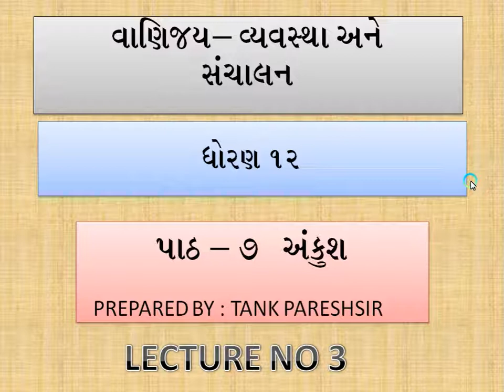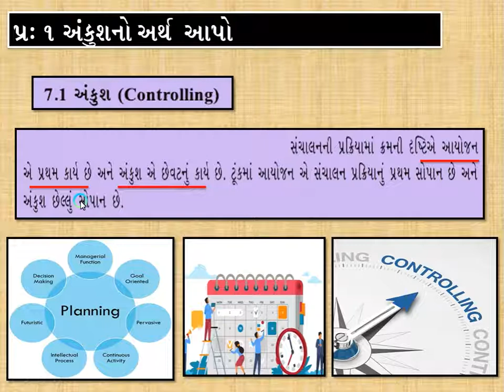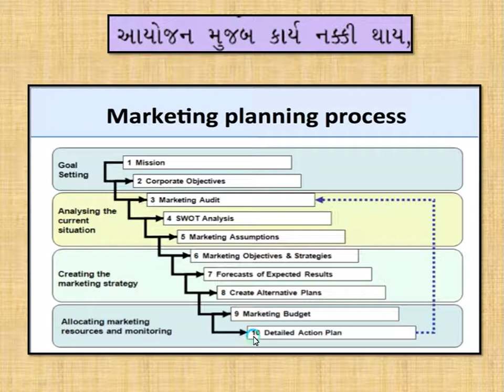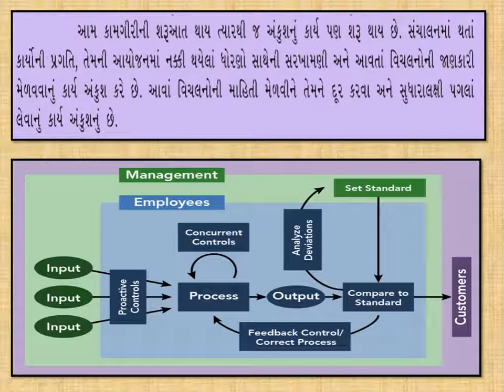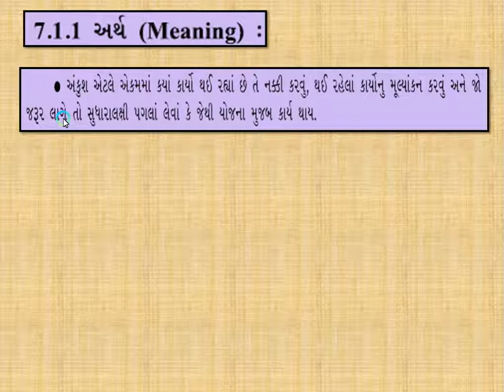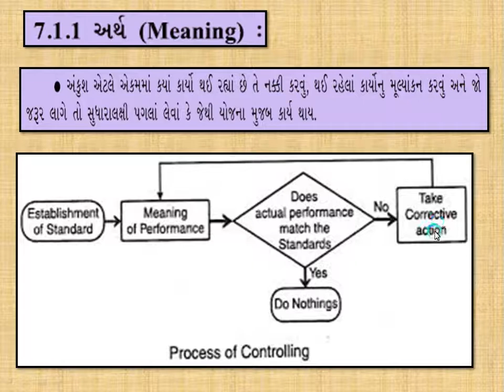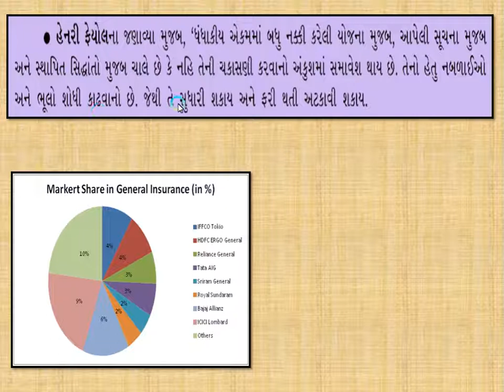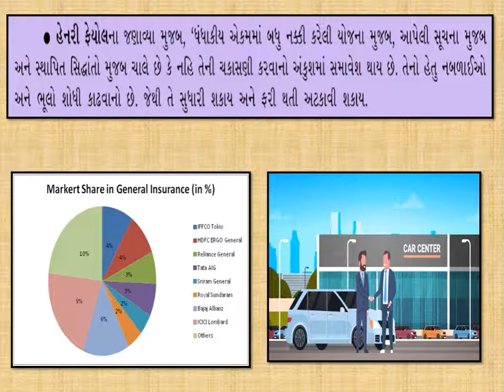|| STD - 12 || O. C. || Ch - 7 || L - 3 || NIRANJAN SCHOOL ||